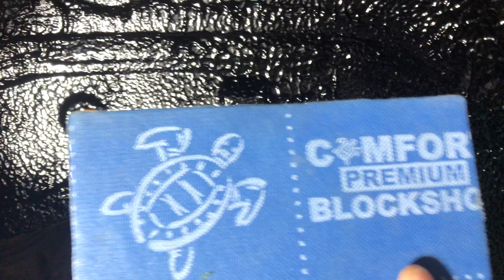BMW X5, снижаем шум, создаваемый шинами и выбросом песка, грязи и влаги из протектора на локеры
✓ Даже в БМВ Х5 многие не хватает акустического комфорта. Нужно снизить шум от шин, сделать шумоизоляцию арок и локеров также или ещё лучше? Консультация на сайте
Помимо внутрисалонного пакета шумоизоляции, произведена шумоизоляция арок с внешней стороны, в рамках дополнительной шумовиброизоляции и антикоррозийной защиты внутренняя часть арок покрывается составом Промкластер, в основу которого входит антикор в основе битума плюс резиновая крошка, снижаемый шум, создаваемый шинами и выбросом песка, грязи и влаги из протектора на локеры. И сами подкрылки также покрыли шумоблокатором Блокшот толщиной 7 мм. В итоге имеем антикоррозионную и шумоизоляционную защиту, существенное снижения попадания в салон шума от покрышек.